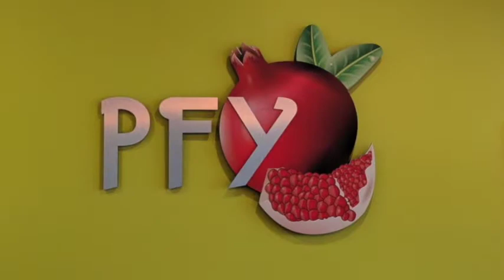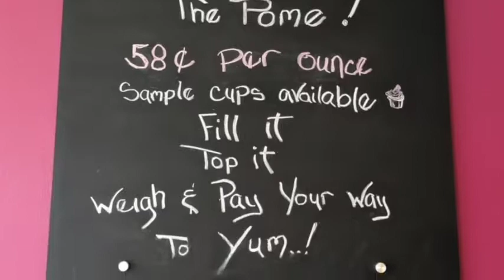Doreen McCarthy at Pomegranate Frozen Yogurt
Doreen McCarthy with Leslie Wells Realty presenting another great episode of So Now You Know at Pomegranate Frozen Yogurt, Parrish, Florida.